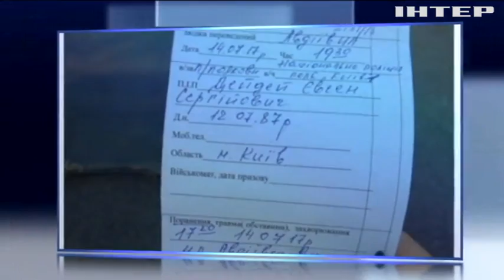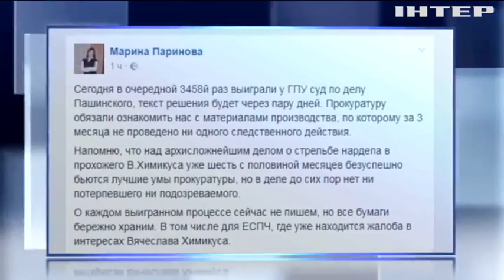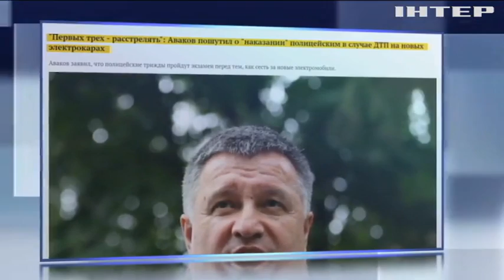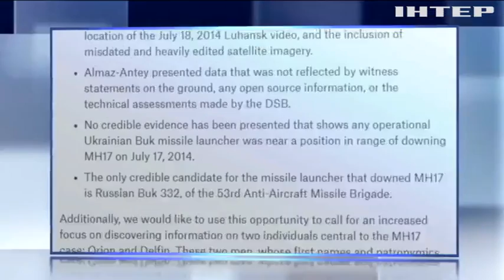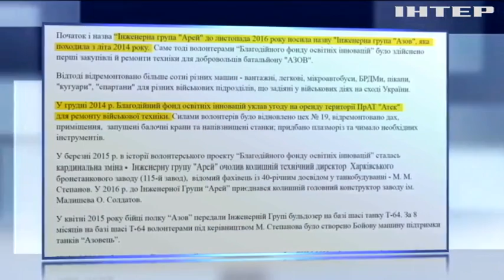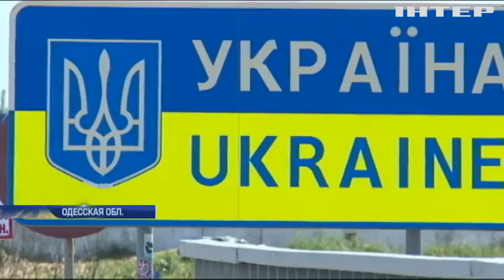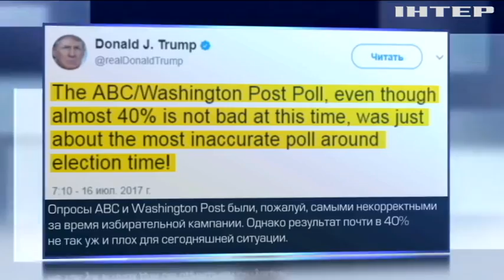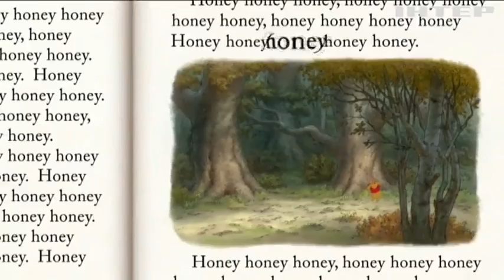Подробности, выпуск за 17 июля 2017 года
Смотрите в этом выпуске: Сдайте паспорта. САП будет просить избрать меру пресечения прикосновенным нардепам. Когда же суд?; Не "Приусами" едиными. Полицейские влетели в бордюр на новом "Мицубиси". В чем причина ДТП?